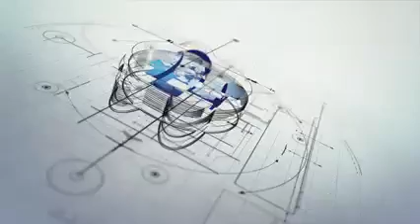Khudi | Sir Aleem Shah | Dr Alama Iqbal